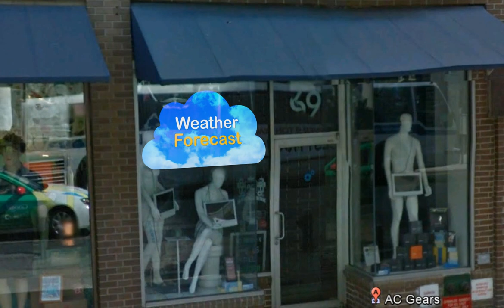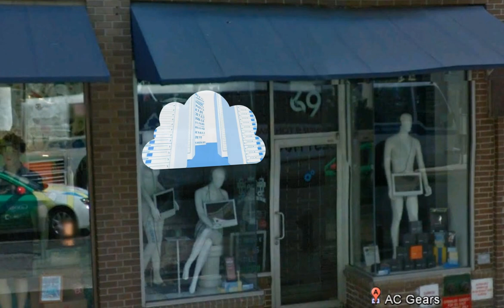Store Front Window Video Advertising Goes Digital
Imagine turning your storefront window into a street billboard that generates attention, foot traffic, and revenue.

With rear projection film, you can turn your screen to almost any size or shape to display images, motion graphics and videos.

In today's market, you need to catch the consumer's attention quickly or you'll lose a potential sale. This is difficult to achieve with motionless posters stuck on the window, not to mention how expensive printing costs can be over a period of time.

The solution is simple. All you need is a projection surface with rear projection film, a digital projector and a PC or media player with signage software. Change your content as often as you like, in real-time, with the click of a button - it's that easy